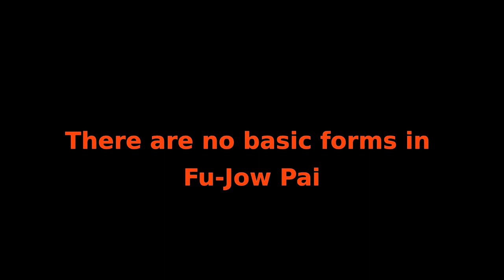FJ 1 A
Short slo-mo of the opening movements of Fu-Jow Pai's First Form led by the system's owner, Great Grandmaster Wai Hong.